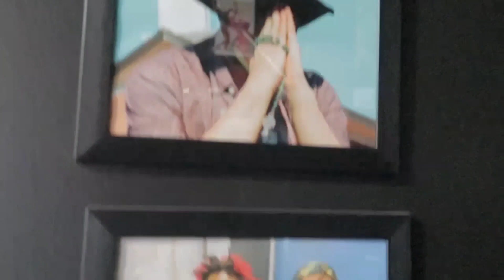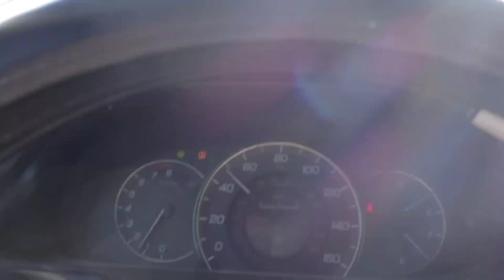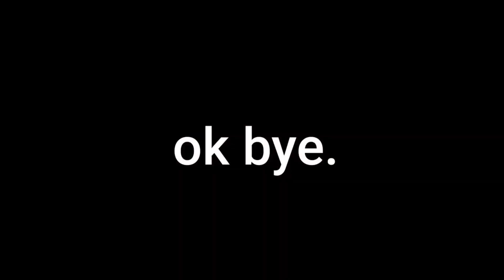This Happened While I Was Driving [Car Vlog]